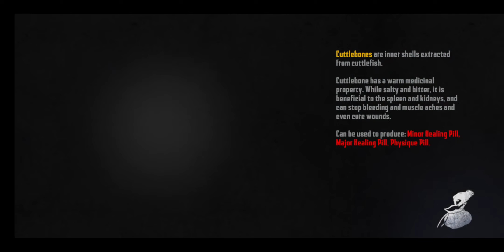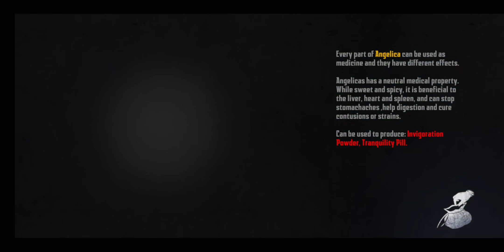"Endless Nightmare 5: Curse Unleashed - Gripping Gameplay Experience"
Endless Nightmare 5: Curse is an epic scary game, it has added more horror game contents than previous scary games, cool spell effects, large map, various creepy ghosts and bosses, powerful weapons, richer resources, and a new element – artifacts. You can get more special skills by equipping artifacts, refresh the attributes to get more bonuses. But the gameplay is far from that, if you have never played being a Taoist priest to slay creepy ghosts, you are welcome to experience this scary horror game which is full of Chinese elements, it will give you different surprises.